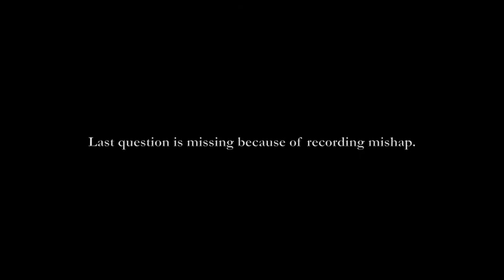Interview with Olivier Assayas at AFI Festival 2012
Assayas discusses his student radicalism and Something in the Air, a film about those days.